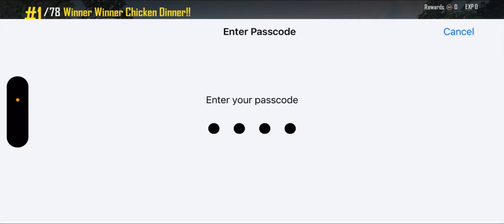DUO DOMINATION IN END ZONE | 15 KILLS CHICKEN | TEAM F7R